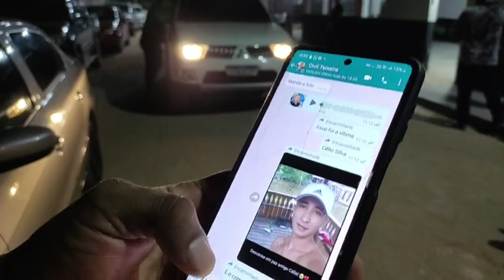HOMICÍDIO NO INTERIOR》No domingo 10/09, um homem foi assassinado com golpe de faca no pescoço.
HOMICÍDIO NO INTERIOR》Neste domingo (10/09), ocorreu uma festa em Mendaruçu Médio que resultou em uma tragédia, com um homem sendo morto por facada no pescoço